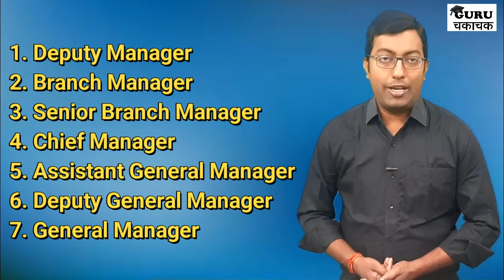Bank PO Work and Responsibility || बैंक पीओ के कार्य और जिम्मेदारियाँ || Guru Chakachak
Dosto is video me bank po ke work and reponsibility ke bare me bataya gaya hai. video me po ke kya-kya work hote hai. un sabhi bato ko detail me samjhaya gaya hai. video ko last tak dekhe.

bank po work, bank po responsibility